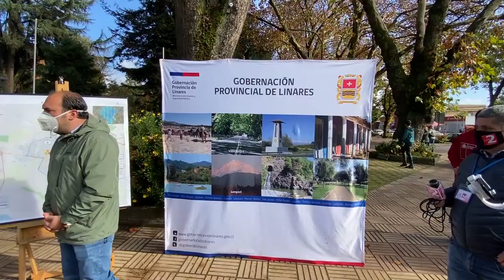Se termina restricción vehicular en el Maule, autoridades aclararon decisión adoptada